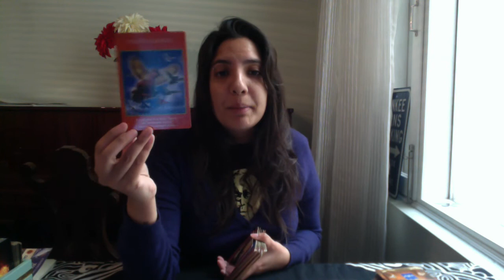Aquarius January Love Reading~ Anything is possible | Self love! (Singles/Couples/Twinflames)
Some Decks I Use:
~ Mystical Shaman Oracle ~
~Wisdom of the Oracle Divination Cards
~Goddess Guidance Oracle ~
~Messages from the Fairies ~
~ The Enchanted Map Oracle ~
~Art Oracles ~
~Numerology Guidance Cards ~
~Whispers of Lord Ganesha~
~Work Your Light Oracle Cards~
~Healing With The Angels Oracle Deck ~
~ Romance Angels Deck ~
~Oracle of the Dragonfae ~
~ Gilded Reverie Lenormand ~
~Wisdom of the Avalon ~
~Twin Flame Oracle + Shadows Deck + Messages - Mystic Moon

Services include:
⚡️Oracle Card/ Tarot Reading - Love, Relationships, Money, Healing,
      General, Career & Twin Flame
⚡️Shamanic Healing
⚡️Reiki Healing

Please seek professional advice where necessary. These are general readings and may not resonate with everyone - please book a personal reading if you'd like messages for your personal situation.